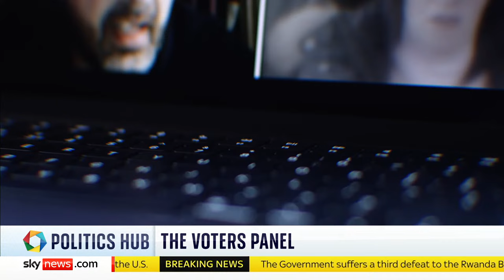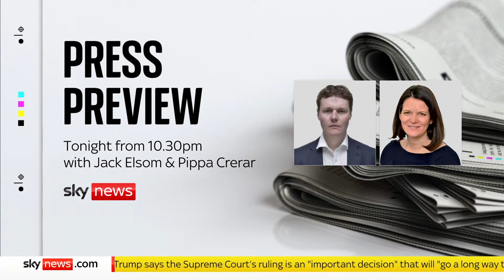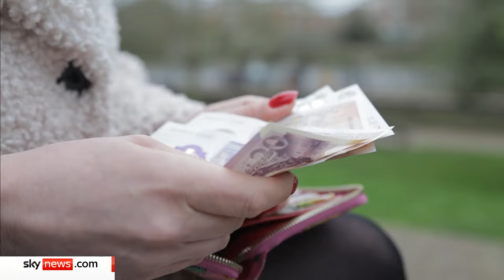Watch Politics Hub with Sophy Ridge: Chancellor signals he's prioritising tax cuts in the Budget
Watch the Politics Hub with Sophy Ridge for the latest political news, reaction, and analysis.

Tonight, ahead of the Budget, it's all about priorities.Tax cuts - or investment?

Plus, as the Government signals it's prioritising tax cuts over investment, the former London minister says he's quitting as an MP because the Conservative Party has "lost its way".

Joining Sophy on the show are:

🔴Conservative MP for Sutton and Cheam, Paul Scully MP
🔴General Secretary of the National Education Union, Daniel Kebede
🔴 Former Labour Cabinet Minister, Ben Bradshaw
🔴Former Home Office special adviser, James Starkie